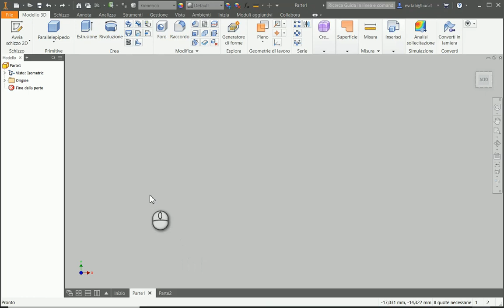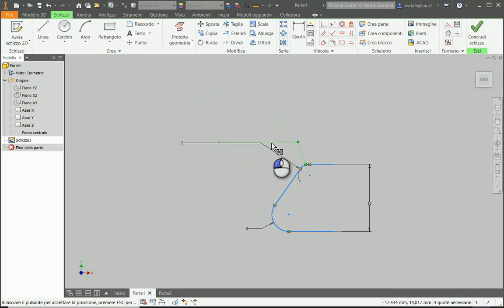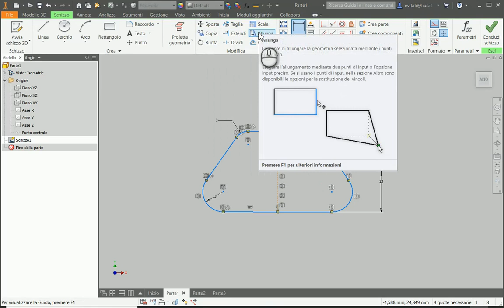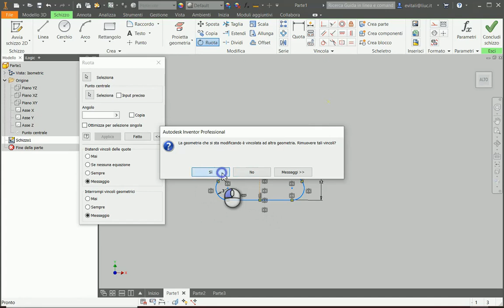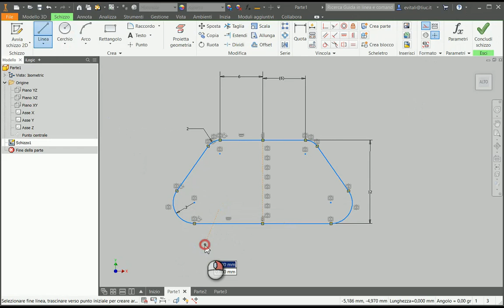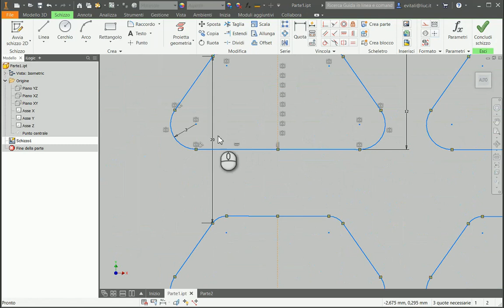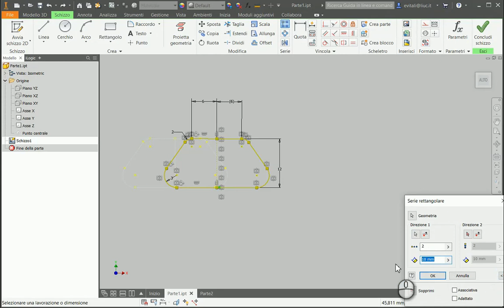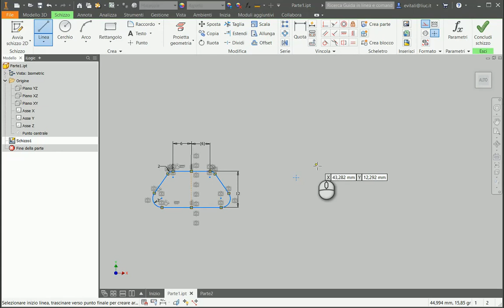Inventor 007 Comandi di Editing 2D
Regia filmato Inventor 007 Comandi di editing 2D.

Quando si crea un nuovo schizzo, l’utilizzo di questi comandi può far risparmiare molto tempo (ed errori) per il suo completamento. La necessità della loro conoscenza equivale come importanza alla necessità di conoscere i comandi di inserimento di primitive di cui si dispone. Se le primitive sono gli ingredienti, i comandi di editing sono le pentole e gli attrezzi della cucina.
Comandi fondamentali: Taglia (trim), Estendi (extend), Specchio (mirror)
Comandi avanzati: Copia (copy), Sposta (move), Ruota (rotate), Scala (scale), Allunga (stretch) e Dividi (split).
Comandi serie (pattern): rettangolare e circolare

(00:10) Presentazione del problema.
(00:50) Taglia (trim).
(03:07) Estendi.
(04:53) Specchia (mirror).
(10:27) Editing avanzato.
(10:46) Come sistemare una quota di raggio mal scalata negli schizzi.
(13:20) L’editing avanzato: sposta.
(18:10) Copia.
(19:27) Ruota.
(21:23) Scala.
(22:58) Allunga.
(26:20) Dividi.
(27:28) Le serie (rettangolari e polari) (pattern)
(28:09) Serie Rettangolare.
(39:40) Serie Circolare.
(43:45) Preferenze dello schizzo.